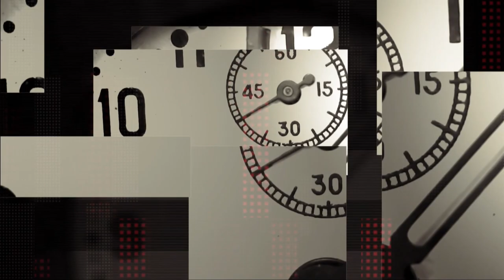Історик Станіслав Моісеєнко про долю диктаторів минулого та сучасності